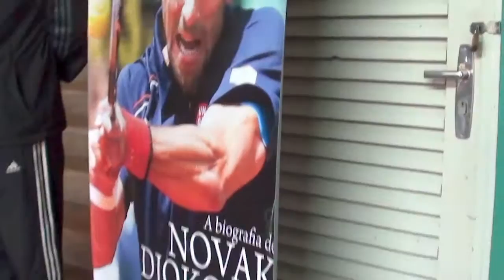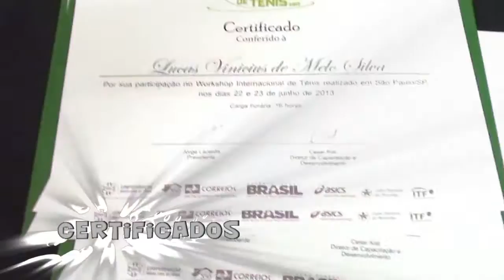Vídeo institucional workshop 2013